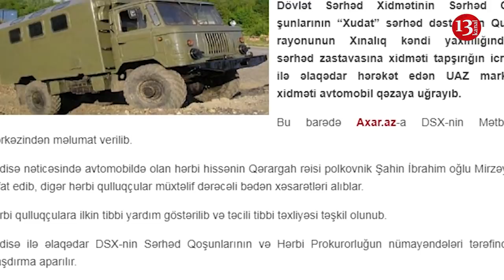SON DƏQİQƏ:Daha bir POLKOVNİK VƏFAT ETDİ:Hərbi Qulluqçular QƏZAYA UĞRADI